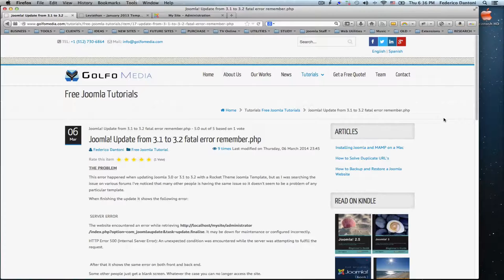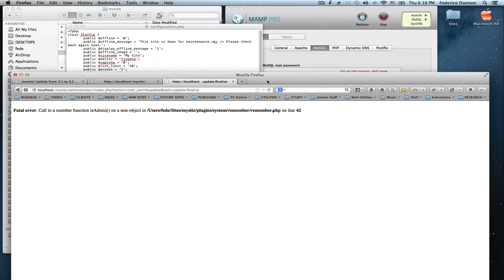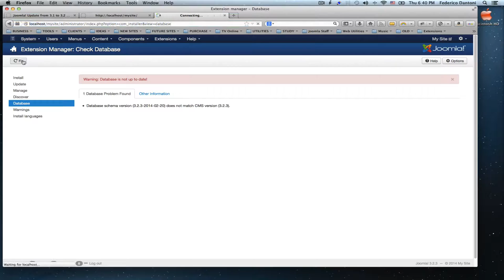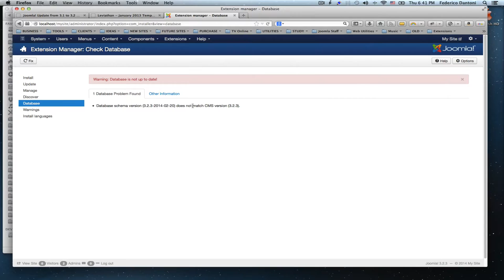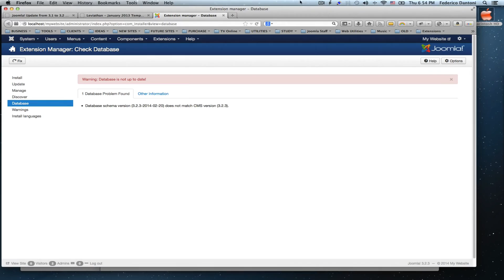Joomla! Update from 3.1 to 3.2 Fatal Error Remember.php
by Golfo Media - Chicago Web Design and Development